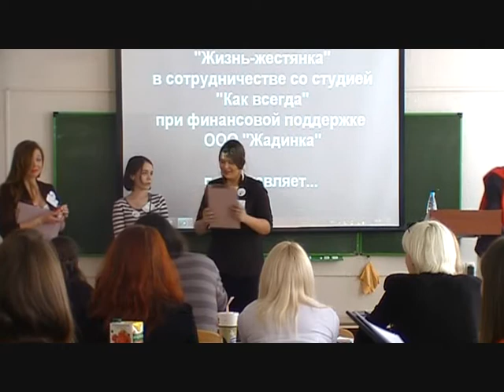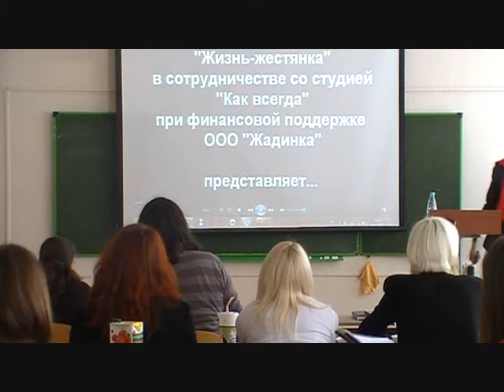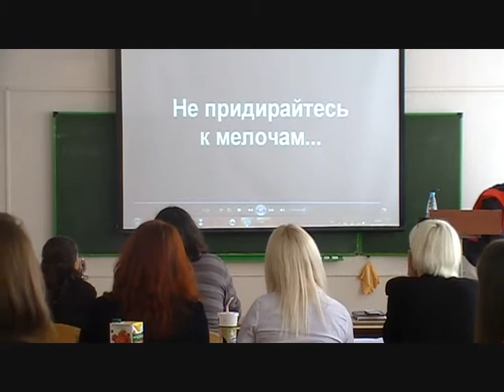День радио-2012. Группа Марии Мироновой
«Маленькая пятница», Достанко Любовь, Азиз Дюбай, Мария Миронова, Зыкова Анна
День радио -2012. Защиты сценарных заявок. 2 марта 2012 года.